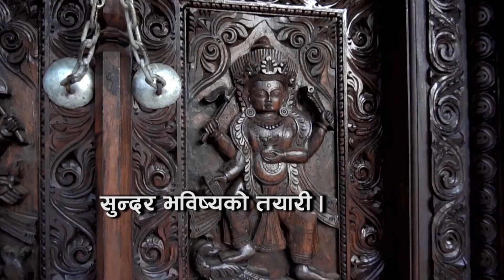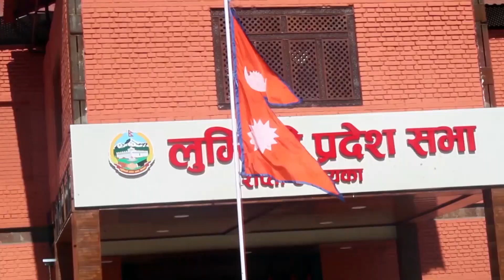7th Episode Lumbini Pardesh Diary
7th Episode Lumbini Pardesh Diary